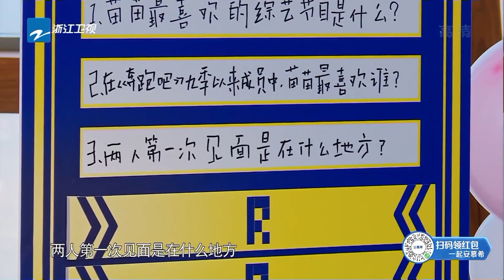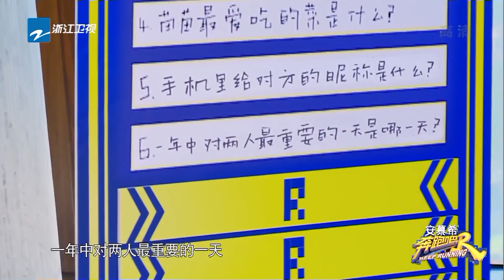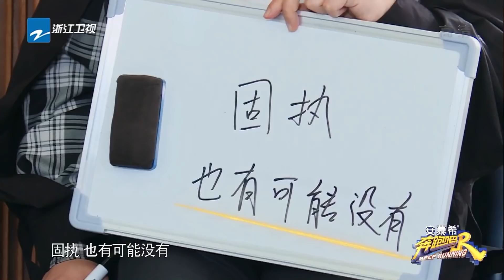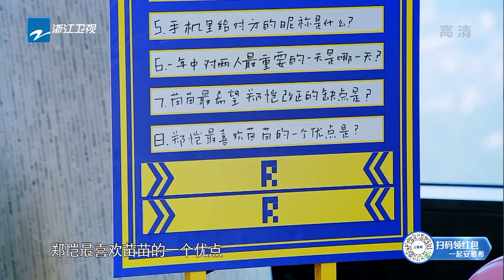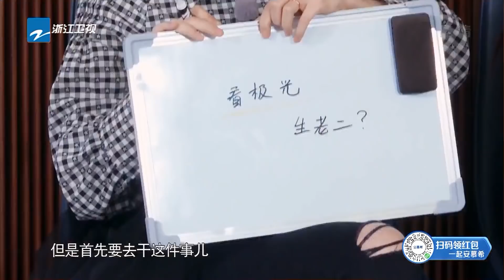KR热搜榜|郑恺苗苗夫妇全程秀恩爱 宋雨琦蔡徐坤坐头排磕糖！到底是在惩罚谁啊？《奔跑吧9》EP6 特辑[浙江卫视官方HD]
4月23日起每周五晚播出！早一点，奔跑吧！~订阅奔奔一起跑起來：

《奔跑吧9》是浙江卫视推出的户外竞技真人秀，由浙江卫视节目中心制作，七位固定主持是李晨、郑恺、Angelababy、沙溢、蔡徐坤、黄旭熙、宋雨琦。
00:00:00-1:00 加入会员 观看无广告正片
1:01- 更多会员专享花絮等你哦